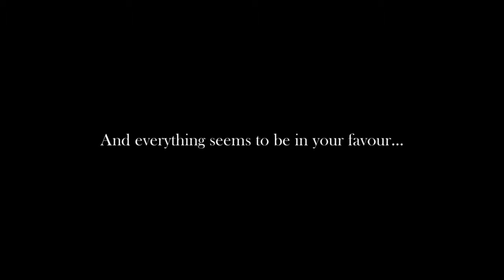"Reverie" de Sue Zhen Tan (Bande-Annonce/Trailer) - Cineffable 2018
"Reverie" de Sue Zhen Tan a été présenté au 30e Festival international du film lesbien et féministe de Paris, organisé par Cineffable en 2018.

REVERIE
Réalisatrice : Sue Zhen TAN
Fiction, Canada, 2017, 10', VO/ST.
Distribution : Laís Araújo Costa

Une réceptionniste timide mais ambitieuse tente de faire sa place dans son entreprise. Elle lutte pour poursuivre son rêve dans ce monde d'hommes.

A shy but ambitious receptionist tries to find her niche in the company. She fights to fulfil her dream in this man's world.